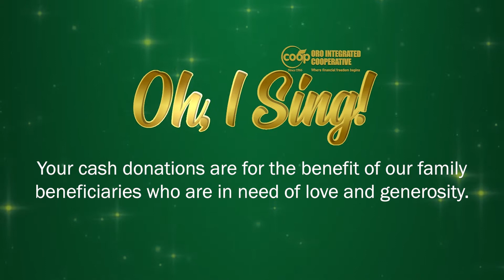Operations Department - A Whole New World (Cover Song)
Let's Pay it Forward! Jam with us tonight for the 1st session of our Oh, I Sing! – an online Kantahan Benefit Show.

Watch as OIC employees sing melodies that inspire and ignite the spark of humanity. This online benefit show is aimed to generate cash donations for our family beneficiaries.

Let's spread more love and compassion during these timesYou may send your love gifts thru our:
OIC's GCash number at 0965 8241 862
Gcash Account No.: 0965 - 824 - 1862
BDO Account Name: Oro Integrated Cooperative - Head Office
BDO Account No.: 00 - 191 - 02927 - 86
Swift Code: BNORPHMM

Your generosity and participation would be highly appreciated. Thank you very much